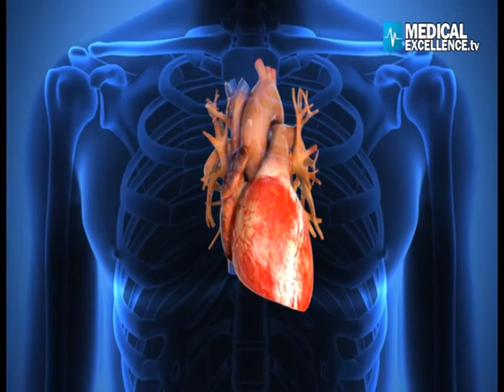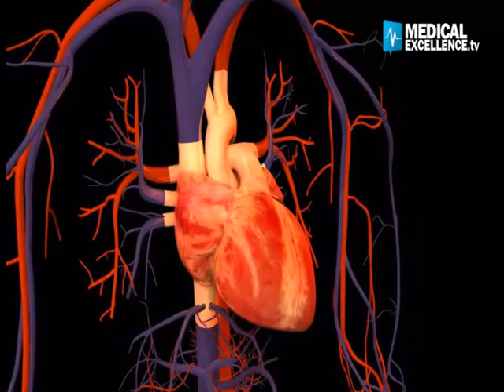Medical Excellence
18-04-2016